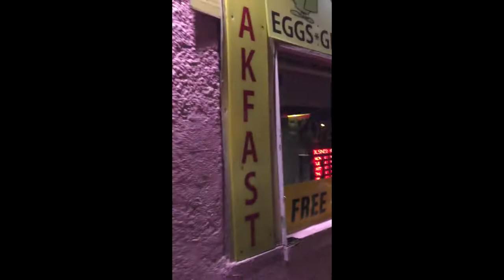I’m back ya heard me